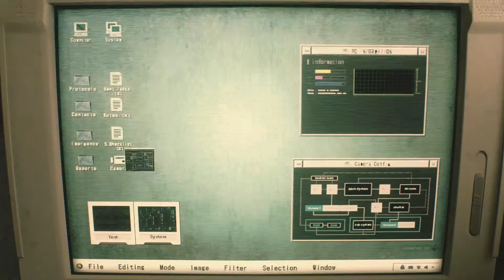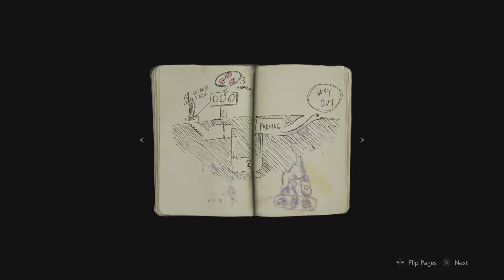ZOMBIES EVERYWHERE - Resident Evil 2 REMAKE Funny Moments ( Resident Evil 2 "1-Shot Demo" Gameplay)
Thats a lot of blood oooooo

If you're reading this, to be honest this is a filler video. New video tomorrow :))